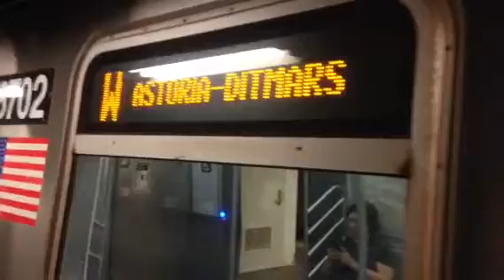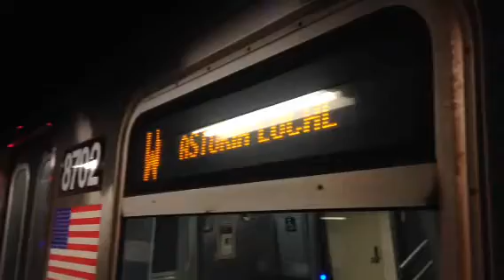R160 (W) #8702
And R46 (R)